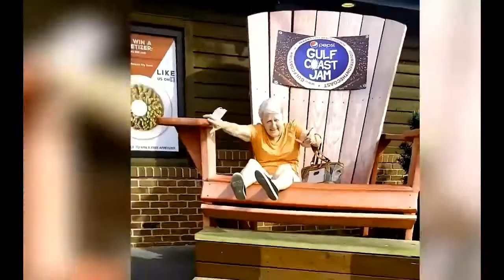Cмешная подборка 2022 #2/Cмешная подборка видео 2022/Я ржал до слез 2022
Cмешная подборка 2022 несомненно поднимет Вам настроение и не оставит Вас равнодушными/Cмешная подборка видео 2022 года специально подобрана для Вас и ваших близких/Я ржал до слез 2022 и не мог остановиться после просмотра))